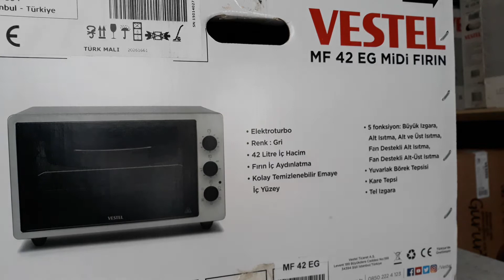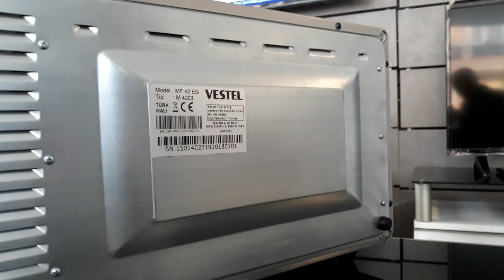VESTEL MF 42 EG MINI FIRIN KUTU ACILISI YENI MODEL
VESTEL MF 42 EG MINI FIRIN KUTU ACILISI YENI MODELGenel Özellikler

Fırın Tipi:Elektroturbo

Fonksiyon Adedi:5

Hacim (lt):42

Zamanlayıcı Özelliği:Mekanik Zamanlayıcı

Fiziksel Bilgiler

Renk:Beyaz

Ürün Boyutları (cm) (YxGxD):33 x 52 x 44

Temizleme Özellikleri

Kolay Temizlenebilir Emaye Yüzey:Var

Akseuarlar

Yuvarlak Tepsi:Var

Tel Izgara:Var

Derin Tepsi:Var